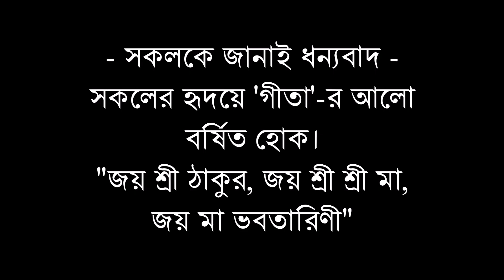"The Gita" - Realisation for all time (Date - 19/07/2019)